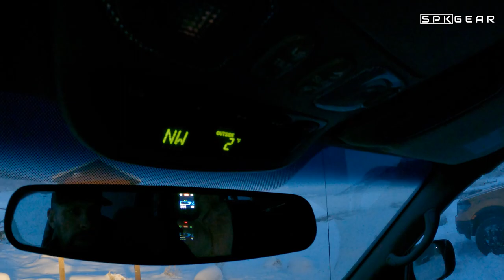Jumbo Perch and Pike Ice Fishing - Ice Vlog 4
Jumbo perch and pike through the ice with underwater camera